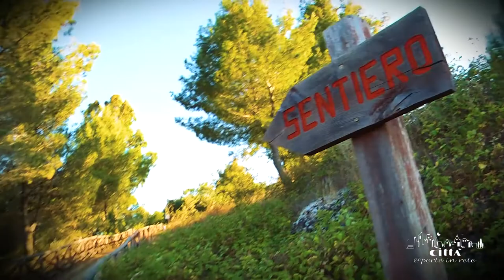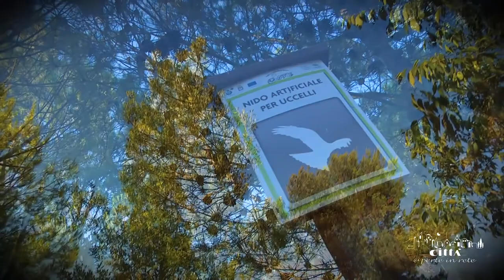Città di Caprarica di Lecce - Serra di Caprarica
Stupendo e suggestivo è il territorio di Caprarica, ancor di più se lo si ammira dall’alto della Serra.
Si tratta di un declivio, una lieve ondulazione del terreno, considerata una propaggine delle murge salentine e posizionata a circa 110 metri dal livello del mare.
Essa si innalza da Caprarica a Galugnano per poi scendere quasi ad accarezzare dolcemente i paesi limitrofi.
Le Serre, così comunemente conosciute, sono anche luogo di sport e di relax.